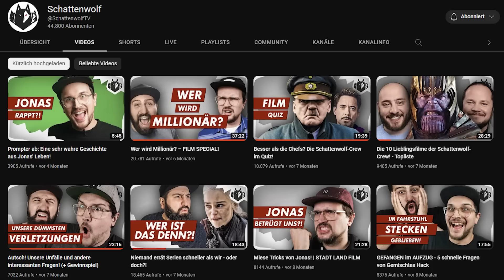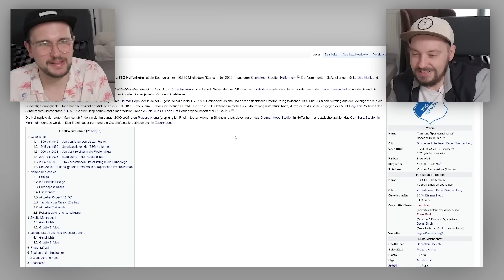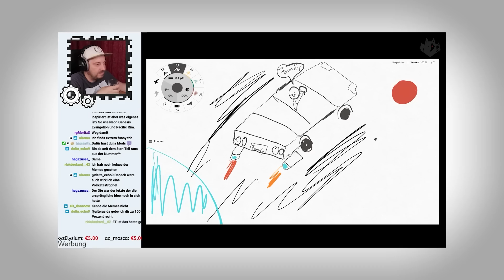Das letzte Video.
Endlich wieder ein neues Video auf Schattenwolf - allerdings haben wir Neuigkeiten, die jetzt nicht für alle so toll sind! Aber seht selbst :)

// Unsere Adresse
Schattenwolf GmbH
Postfach 190166
50498 Köln